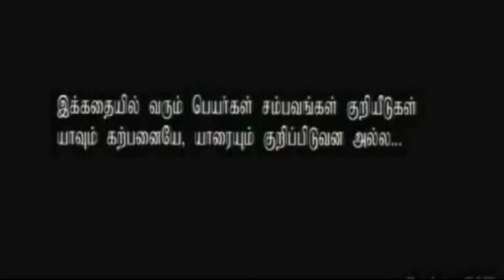Incident - Tamil Short Film | DCSA | Gandhigram Rural Institute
a short film from Hari Raja & Anto Gladwin J Combo.
Eagerly waiting to be reunited once again..
Made this short film with few mistakes and misunderstandings, some of important scenes were missed/not able to shoot on time..
However we've managed something to finish this college project time, and tried my maximum level of best that situation.
Hope you enjoy the concept.
aj.editz - Anto Editz